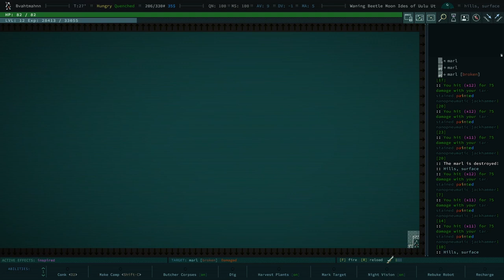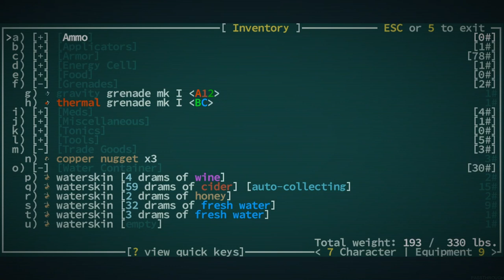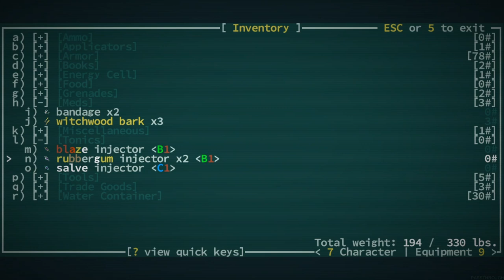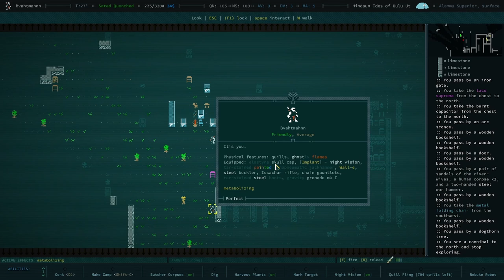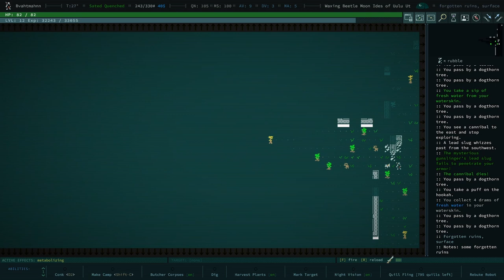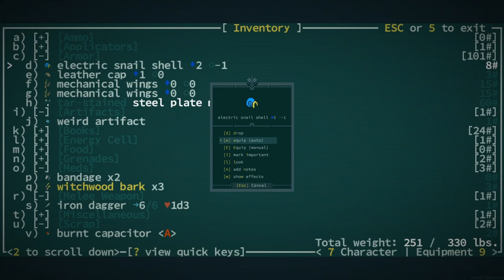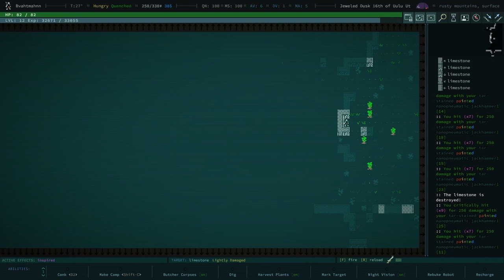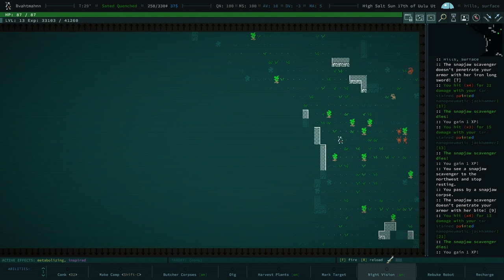Our Great Journey Begins - Qud Buds - Gaelen - 15